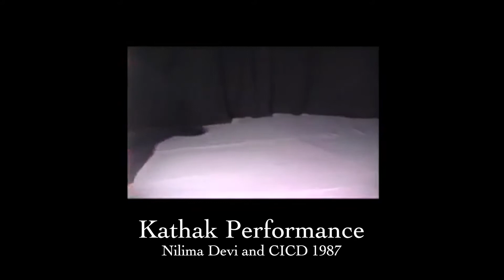Poshak Puralekh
Poshak Puralekh Video